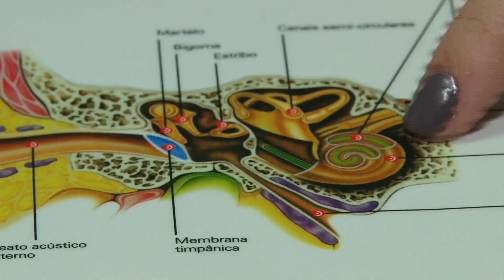Mal uso de fones de ouvido pode causar infecções e até surdez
O objeto reúne 10 mil fungos e bactérias e a higienização é importante.